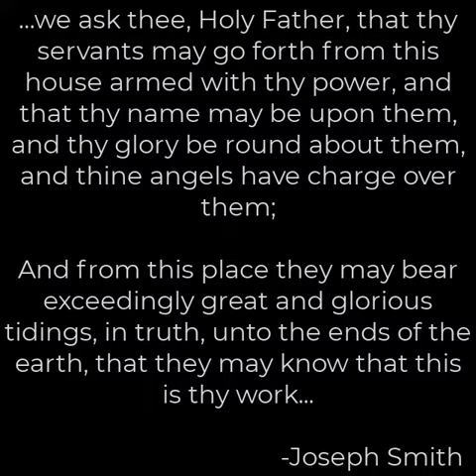Historic Kirtland, OH Eclipse Conference Announcement - オハイオ州カートランド歴史地区日食大会のお知らせ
On April 6-8, 2024, in Kirtland Ohio, in conjunction with the full solar eclipse that will be visible from that location, a regional conference of the modern day restoration will be held. This video is the announcement of that great event, and invites you to visit:

to pre-register for the event. This will help facilitate planning and preparations. The theme of the conference is "The Heavens Speak."